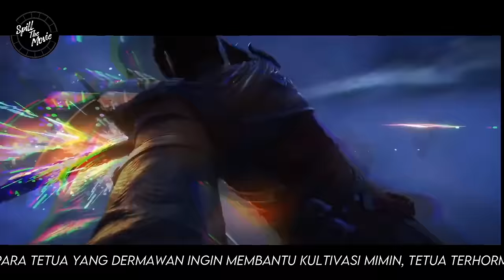SPOILER BTTH RANAH DEWA - BTTH RANAH KAISAR